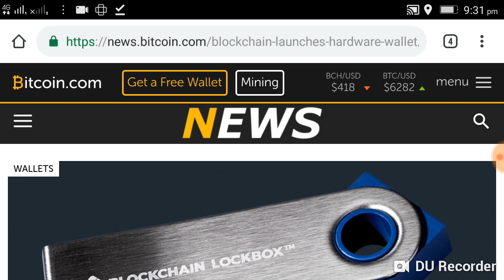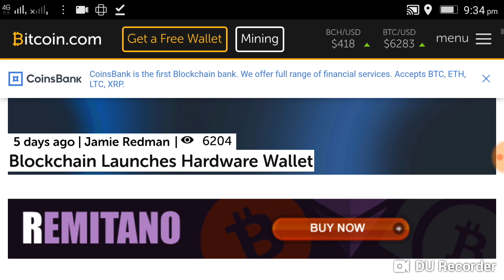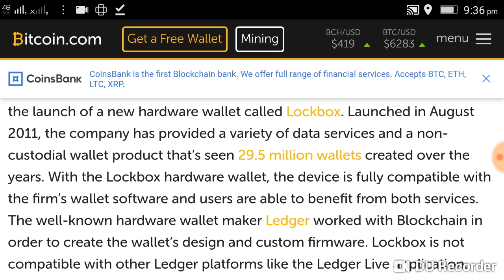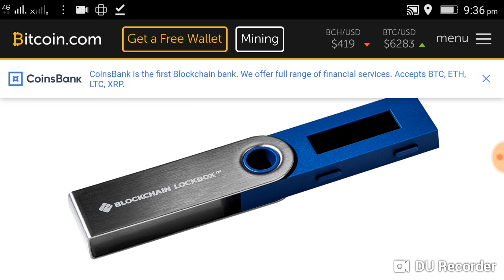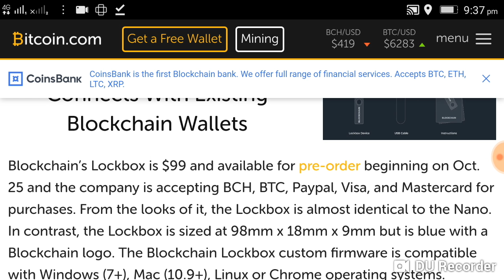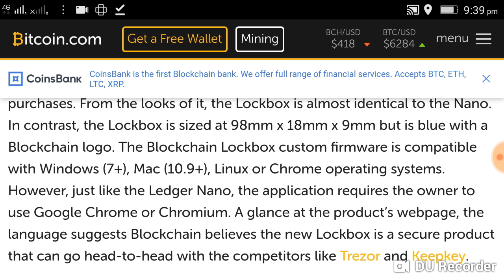Bitcoin news daily, Bitcoin Hardware Wallet, crypto currency news,btc News, crypto news, eswari Tech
The popular cryptocurrency software provider Blockchain has announced the launch of a custom hardware wallet that is exclusively tethered to the company’s flagship wallet. According to the development team behind the new hardware wallet called Lockbox, the firm collaborated with the wallet manufacturer Ledger in order to create the design.